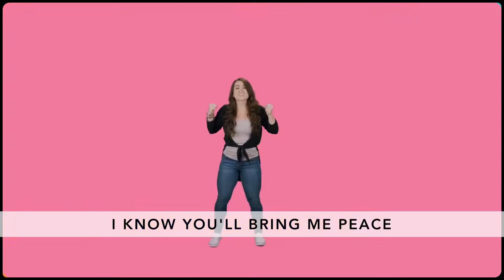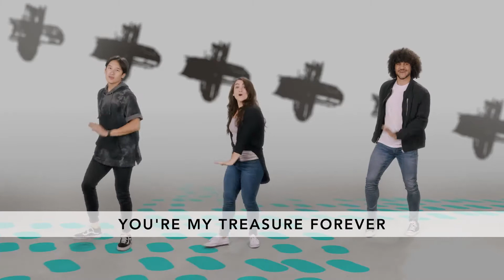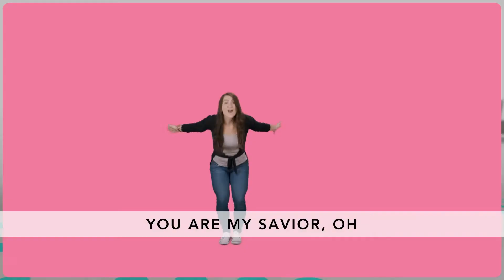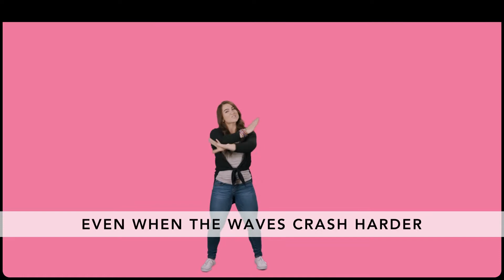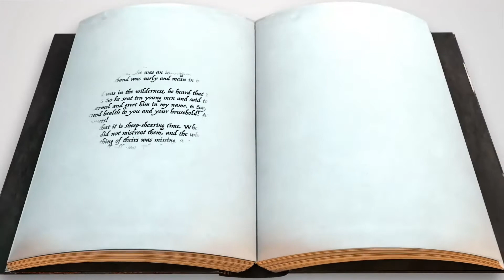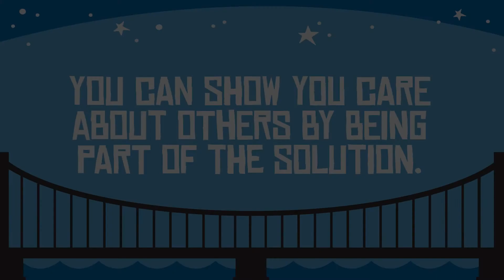CKids - K-3rd Grade - Online Experience - 4/25/2021